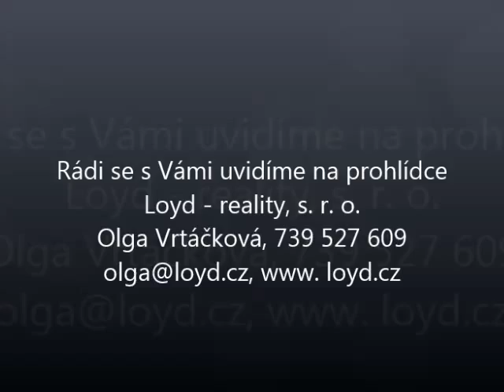Rekreační chata ve Dvorech - Jenišov, Karlovy Vary Loyd - reality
Prodej příjemné zahrádky s dřevěnou chatou a vlastním pozemkem na rozhraní lokality Dvory a Jenišov u KV. Okraj zahrádkářské kolonie, klidné místo, jako poslední ve slepé ulici, za zahradou už jen vzrostlá zeleň, příjezd autem či autobusem. Zahrádkářská kolonie s vjezdem na čip. Oplocená zahrada s dřevěnou zahradní chatou se zděnou podezdívkou v původním stavu (nové linoleum). Vzrostlé ovocné stromy, keře a záhonky jsou okamžitě připravené pro nového majitele. Chata má zasklenou verandu s posezením, obytnou místnost a v podkroví je prostor pro odpočinek/ložnice. Malý sklípek + odkládací plocha pod verandou. Vytápění je lokální na tuhá paliva. Užitková voda na pozemku (+ pitná voda cca 200m), suché WC. Zavedená elektřina. Venkovní udírna. Pozemek je celý oplocený. Příjezd po zpevněné komunikaci, společné parkoviště. Zahrádkářská kolonie je celoročně pod uzamčením. Zapomeňte na starosti, odpočinek na své zahradě oceníte vy i děti.